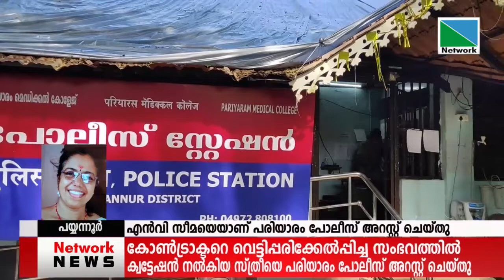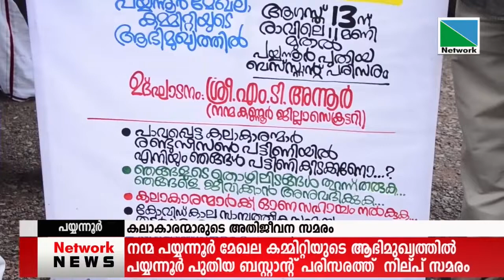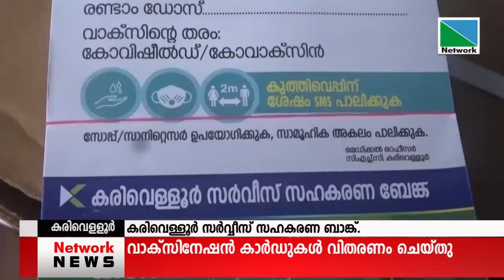13 AUGUST 2021 NEWS